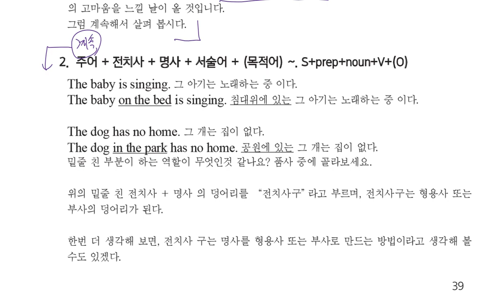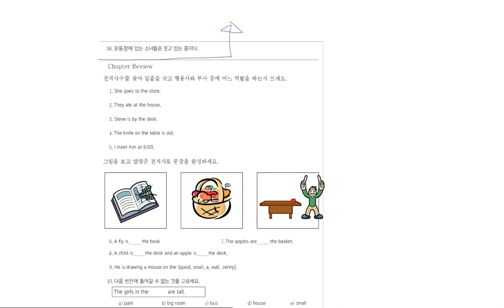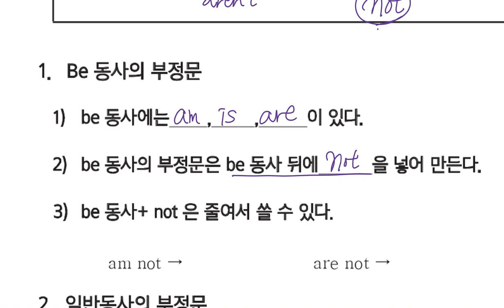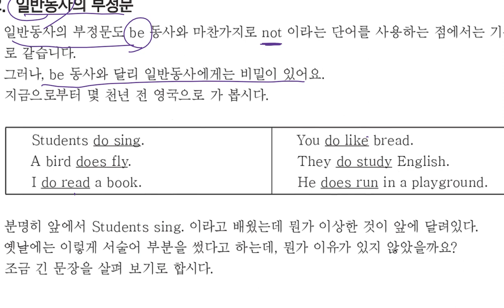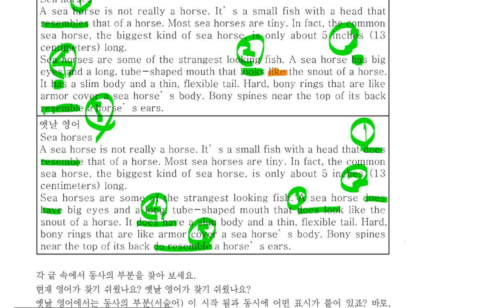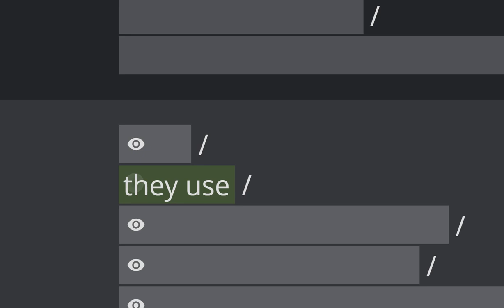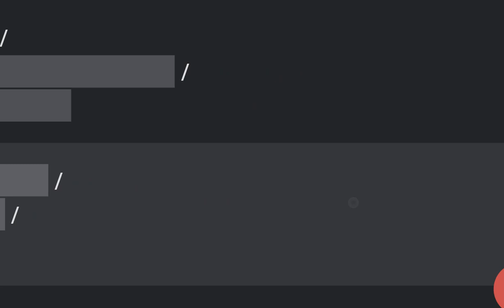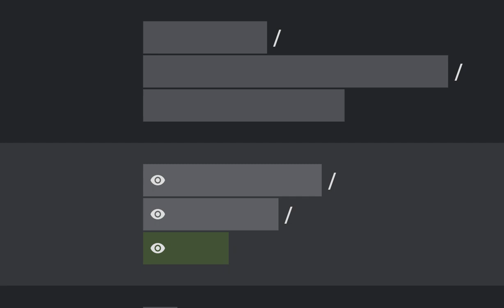중1 2020 03 27